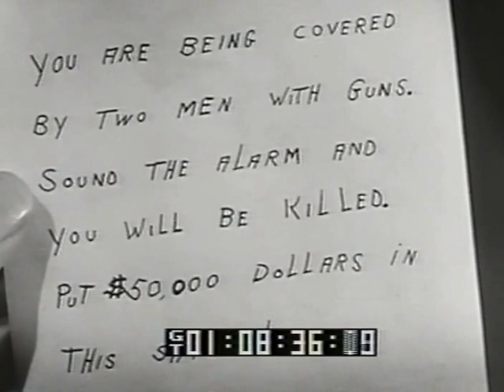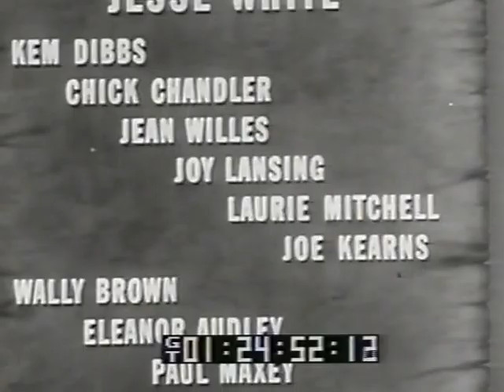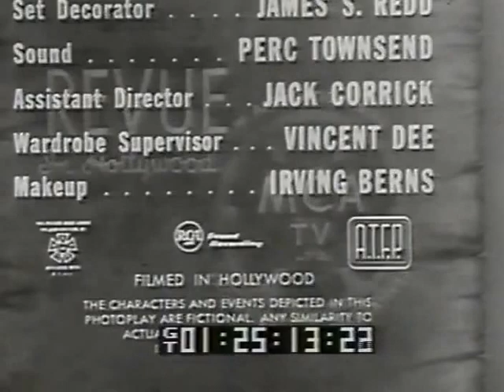Jack Benny, Joi Lansing, Jean Willes--The Face is Familiar, 1954 TV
Jack Benny plays a rare acting role in "The Face is Familiar," a 1954 TV comedy-drama co-starring Otto Kruger, Benny Rubin, Jesse White, Jean Willes, Joseph Kearns, and Joi Lansing.